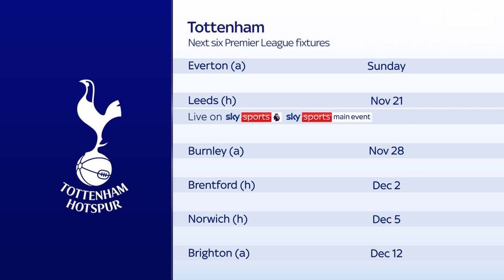Tottenham sack Nuno Espirito Santo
Nuno Espirito Santo has been sacked by Tottenham just four months after being appointed as head coach.

Tottenham are eighth in the Premier League, 10 points off leaders Chelsea, after the 3-0 home defeat to Manchester United on Saturday.

Nuno, 47, signed a two-year contract in June following a protracted search to find Jose Mourinho's successor.